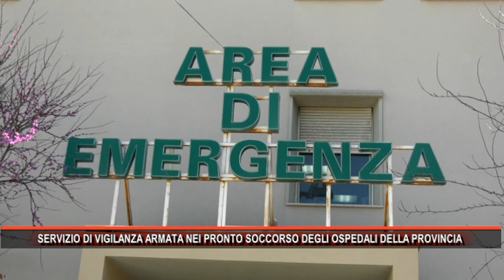SERVIZIO DI VIGILANZA ARMATA NEI PRONTO SOCCORSO DEGLI OSPEDALI DELLA PROVINCIA